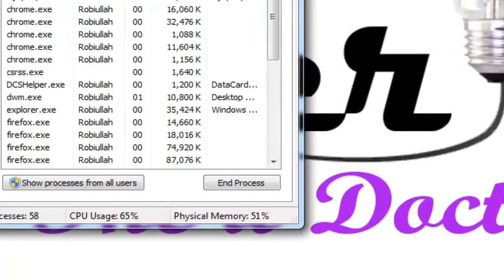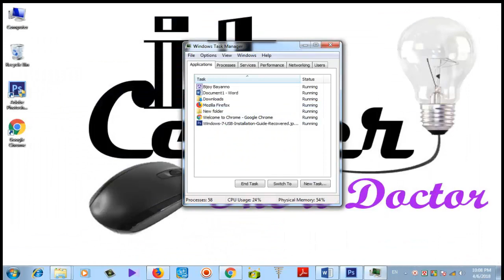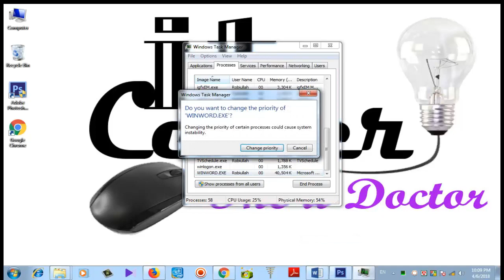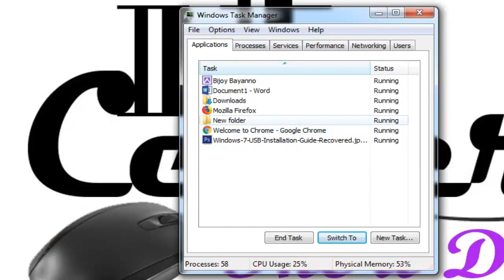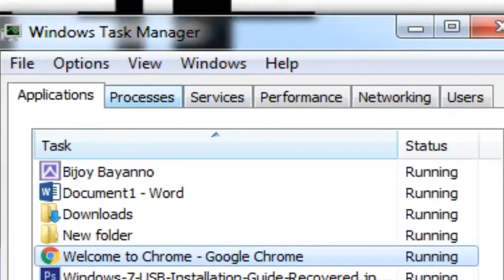Windows 7 hanging problem solved in Bangla/ computer hang problem in Bangla Turorial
Hi Friends In this video i teach you how to fix hang task bar and desktop and also i teach you how to solve hang problem of windows 7. This is very simple and small trick to solve major hanging problem of windows 7 with the help of this trick you can never restart your computer or pc else without restart your system comes to ok and again perform very well after apply this trick.
 In compuer hang or freeze occurs when either a computer program or system ceases to respond to inputs.